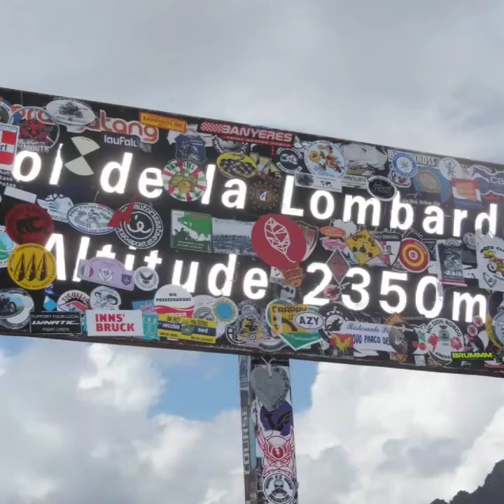Colle della Lombarda con KTM 690 SM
Salita e discesa dal col della Lombarda col
" KAPPA"